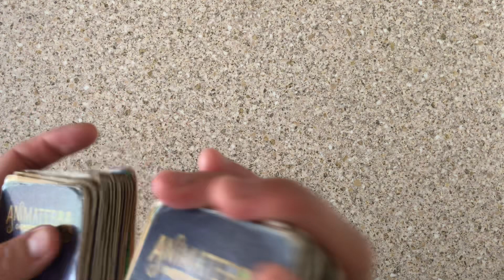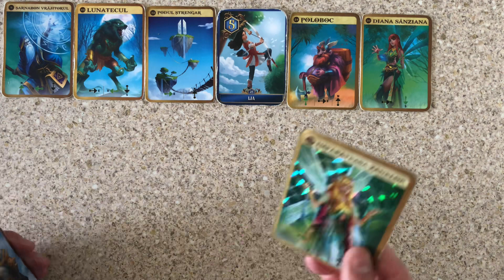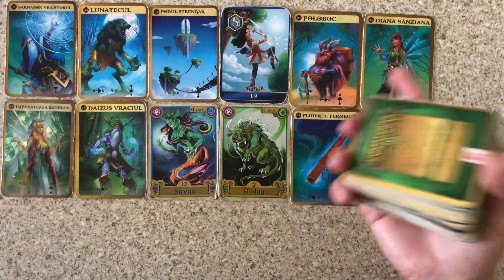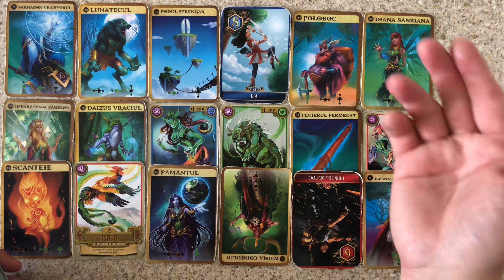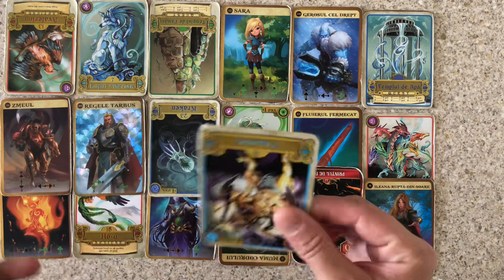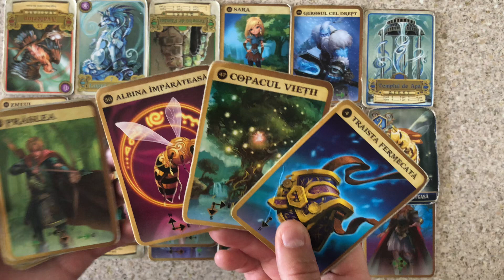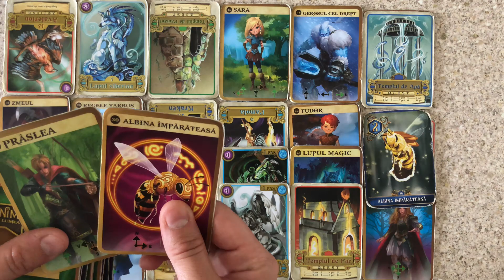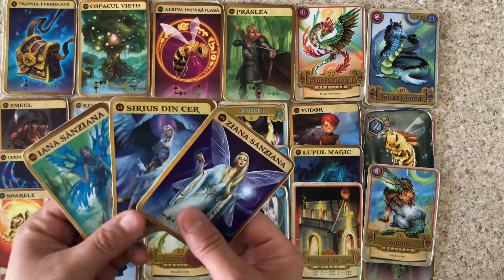DIVINE MASCULINE DIARIES Amazon Website Will Get Hacked Under The Order Of A Wealthy Family...